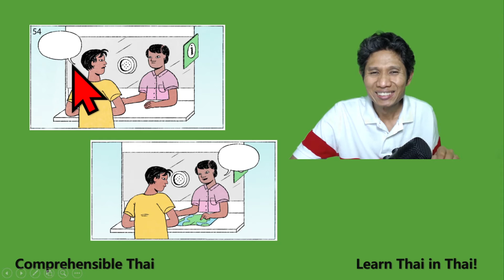Asking for information (Learn Thai in Thai: Advanced Beginner)